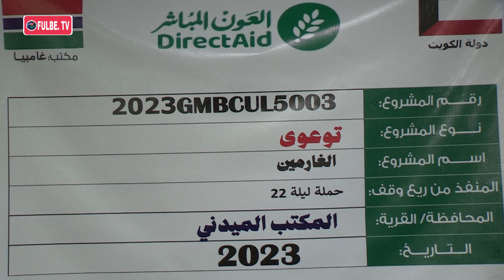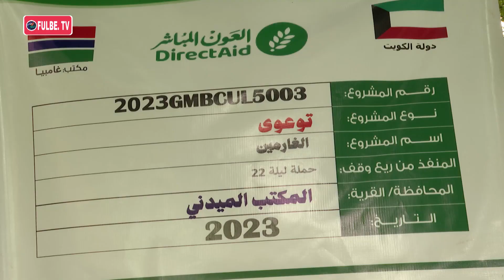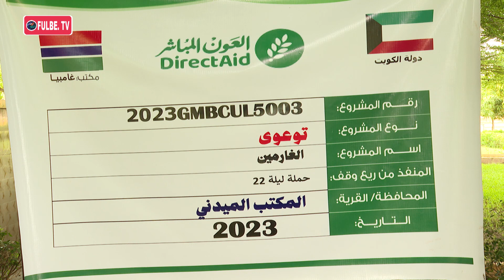WEEƁNUDE DOLLE ƁITTUƊE YIMƁE HOYTUƁE KATTANƊE | DIRECT AID THE GAMBIA | FULBE TV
DIRECT AID GAMBIA 2023 DEBT SETTLEMENT PROGRAM